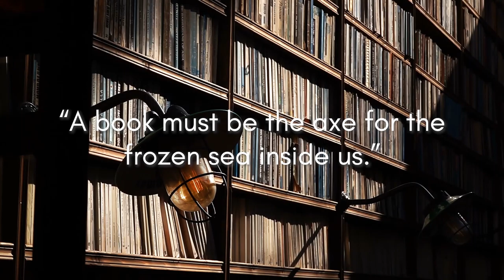🥇 Thriving in an Ai World - The Ai Sputnik Crisis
🪓 "A book must be an axe for the frozen sea inside us" -Kafka

🌍 What is tech's impact on society?

💕 Authentic connection can never be automated

💬 Comment on how tech has impacted your life

I'll share my thoughts too